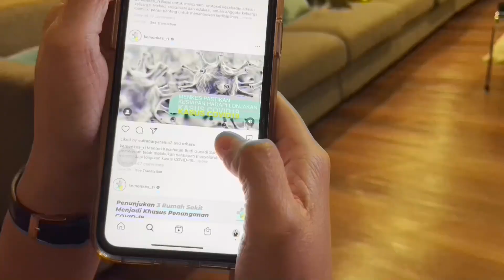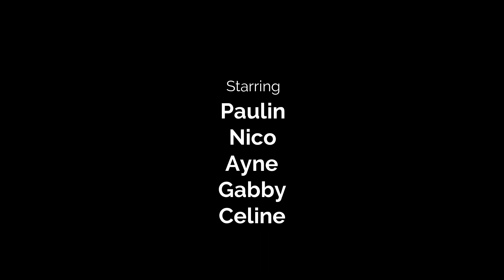Lomba Video Double Masker by Marcellina - HCO/GA BO Cikarang